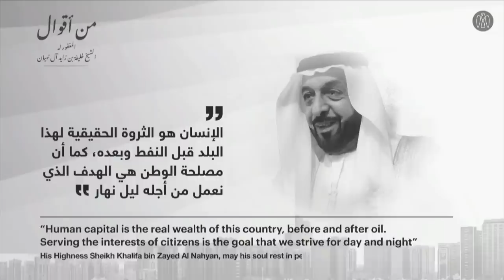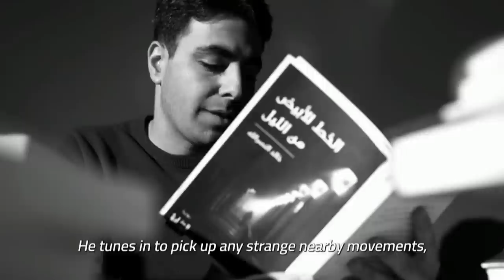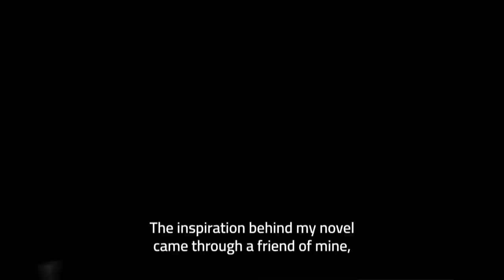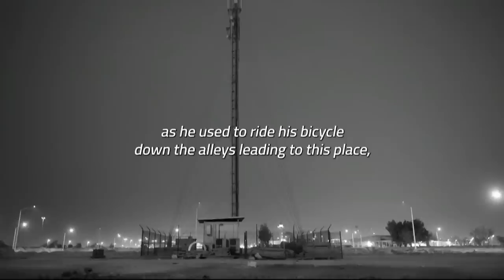International Prize for Arabic Fiction winner announcement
تتألف القائمة القصيرة من 6 روايات هي: "ماكيت القاهرة" للروائي طارق إمام و"يوميّات روز" للروائية ريم الكمالي ورواية "دلشاد" للروائية بشرى خلفان ورواية "أسير البرتغاليين" للروائي محسن الوكيلي ورواية "الخط الأبيض من الليل" للروائي خالد النصرالله، ورواية "خبز على طاولة الخال ميلاد" للروائي محمد النعّاس. ويمثل المرشحون النهائيون ست دول تضمّ مصر والكويت وليبيا والمغرب وسلطنة عُمان ولأول مرة دولة الإمارات. ويتطرّق الروائيون في أعمالهم إلى مجموعة من القضايا المهمة، بما فيها موضوع الهوية والوصول إلى التعليم والفقر والدور الذي يؤديه الرجال والسيدات في المجتمع والخوف والثأر وحرية التعبير.
يحصل الفائز على جائزة قيمتها 50 ألف دولار أمريكي، بالإضافة إلى فرصة الترويج لروايته على المستوى العالمي وضمان تحقيق زيادة في مبيعاته.
Join us at 7pm GST/4pm BST on 22 May where we will be announcing the winning novel of the 2022 International Prize for Arabic Fiction.
The six shortlisted titles are Cairo Maquette by Tareq Imam, Rose’s Diary by Reem al-Kamali, Dilshad by Bushra Khalfan, The Prisoner of the Portuguese by Mohsine Loukili, The White Line of Night by Khaled Nasrallah and Bread on Uncle Milad's Table by Mohamed Alnaas. The shortlisted authors represent six countries: Egypt, Kuwait, Libya, Morocco, Oman, and for the first time the UAE. Collectively, the writers address a range of important issues including identity, access to education, poverty, gender roles, fear, revenge and freedom of expression.
The winner will be given $50,000, as well as gain international recognition for their work and an increase in book sales.